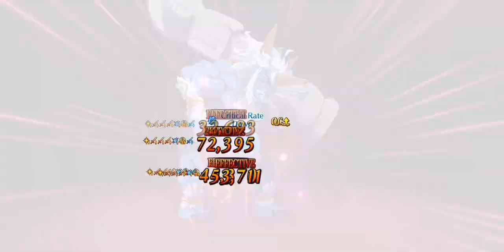Five-Color Oni - Advanced Quest [FGO]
Bleu, la couleur du NP Loop arts !